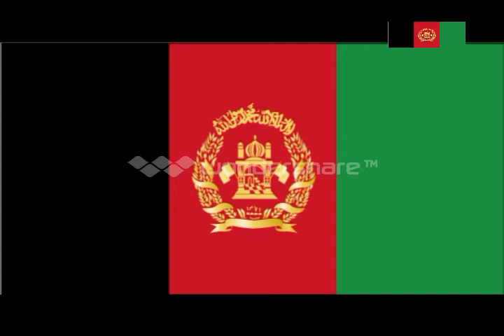Afghan Boxer Kaihan Safi ASC Göttingen Germany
Afghan Boxer Kaihan Safi ASC Göttingen Sparkasse Arena - Germany
This match was very difficult but  Kaihan Safi won it.
Video edited By HD.H